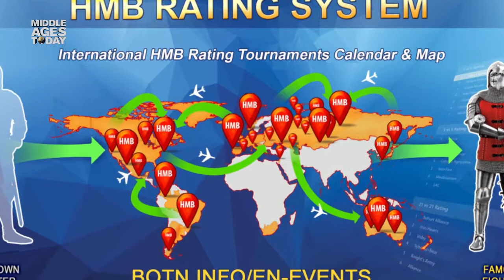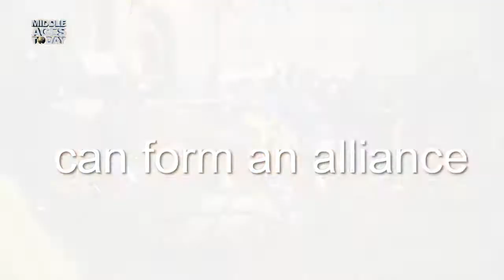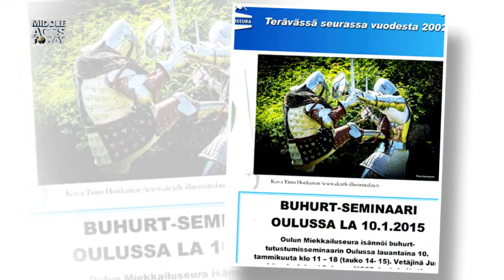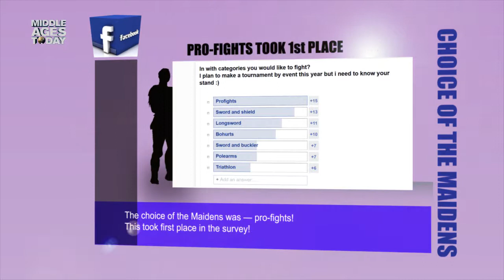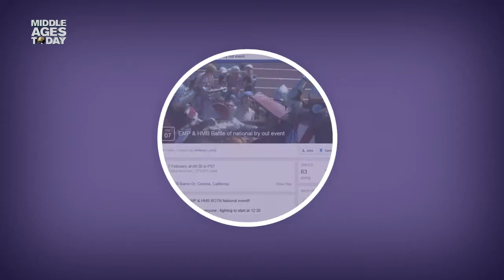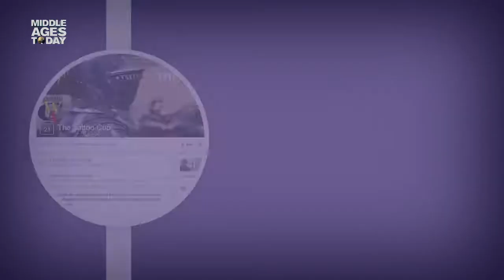Middle Ages Today #2